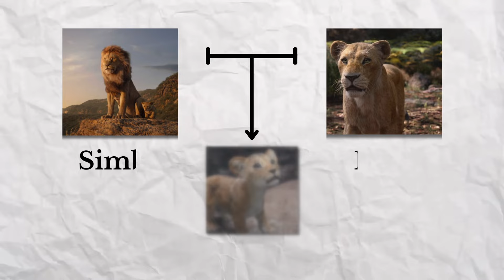Mufasa: The Lion King HINDI TRAILER Review | Disney's New Movie Trailer 'Mufasa: The Lion King'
In this video, I will tell you about a trailer I just saw on disney that is called mufasathelionking directed by berryjekins

Find My Film sometimes uses movie clips, TV series clips, web series clips, and animation series clips to explain the movie and web series, but all under section 107 of the Copyright Act 1976, allowance is made for FAIR USE for purposes such as criticism, comment, news reporting, teaching, scholarship, and research. All images, pictures, and music used in the video belong to the respected owners.

These videos are transformative in a positive sense, I take clips from various sources to help create an atmospheric feeling that will help people understand my point more clearly. I do not wish to use the heart of any piece of the work that would perhaps decrease the market value of the original content, if anything I hope to promote the content so that people can reach out and subsequently increase the market value.